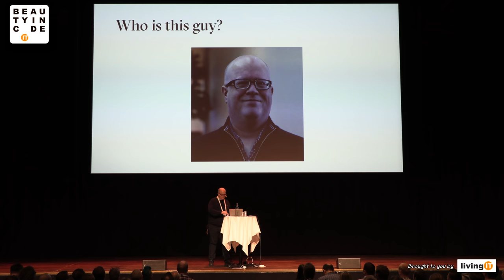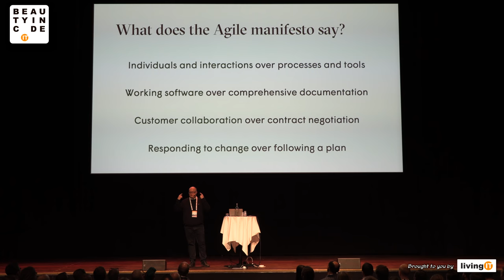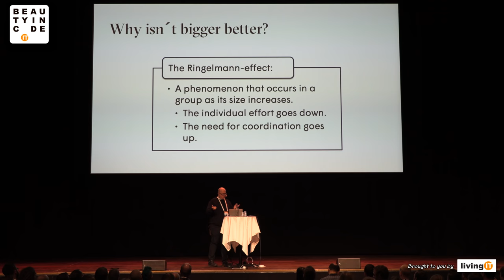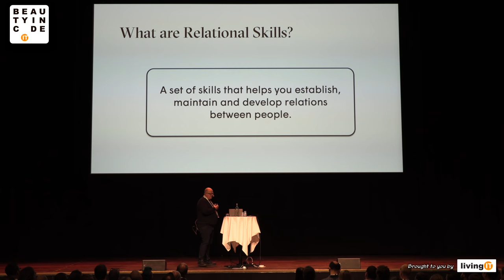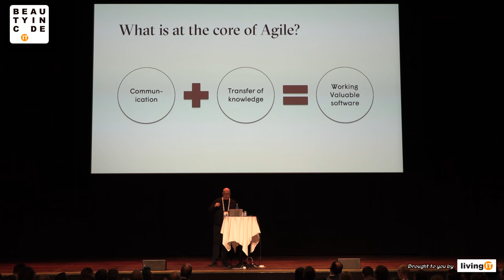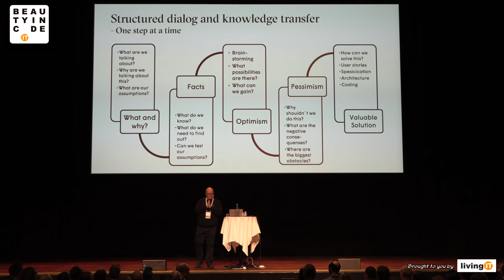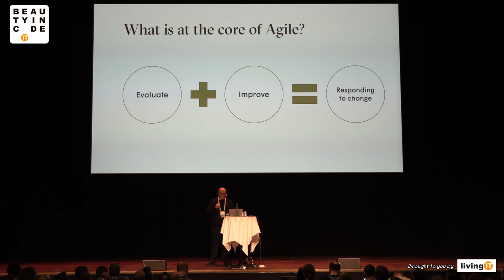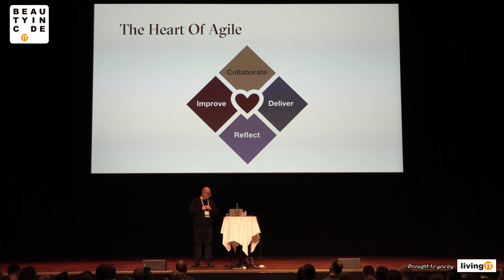Beauty in Code 2019, 2 of 6 — Kjell Ljøstad: "How to Become Agile Without Scrum or Kanban"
Beauty in Code 2019 was a single-track full day IT-conference organized by Living IT, featuring six amazing speakers from three continents. It was hosted at the Malmö Live conference center on March 2, 2019.

Session 2 of 6 by Kjell Ljøstad (@kljostad)
"How to Become Agile Without Scrum or Kanban"
This is NOT a talk about Scrum or Kanban. The Agile Manifesto is all about communication, interaction, collaboration and building trust.
Yet when most companies decide to go agile, they focus on implementing some rigid process that they don't yet fully understand, and they have a hard time getting it to work.
We go back to the core of the Agile ideology. We will talk about how you can use relational skills to improve communication, get team members engaged and build trust.
Agile initiatives tend to become a matter limited to the developers, and it is often hard to engage other parts of the organisation.
In this workshop you will learn what make teams work efficiently and the basics of how you can get the whole organisation to cooperate better.
By building relations and trust between people, working on how they communicate and how they interact with each other, you will build the foundation of a truly agile organisation.